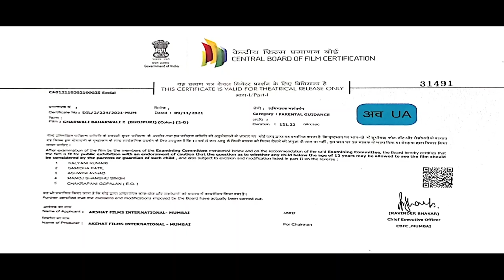पति की दूसरी शादी की बात सुन के स्मृति सिन्हा भड़की | smritisinha yashkumar bhojpuri #2023